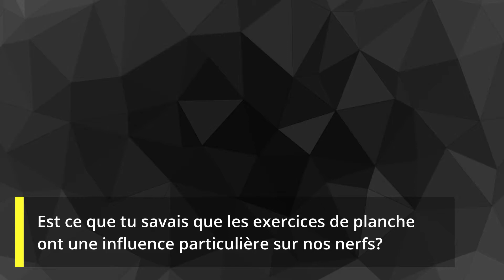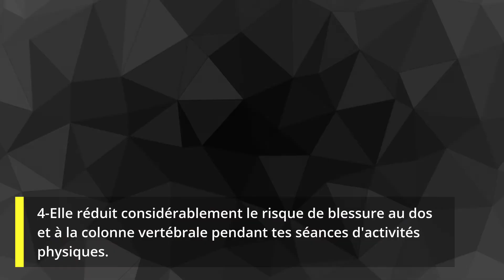60 Secondes De "Gainage" Par Jour Et Tu Verras Ce Qu'il Se Passe!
Dans cette vidéo, nous allons voir les "avantages de faire 60 Secondes De "Gainage" Par Jour " ,perte de poids,gainage,se débarrasser de la graisse du ventre,comment se débarrasser de la graisse du ventre,combien faire de squat par jour,se débarrasser du ventre,combien de squat par jour,prise de masse séance de moins d’1 heure,gainage contre mal de dos,gainage tous les jours,faire du gainage tous les jours,gainage pendant 30 jours,prise de masse personne maigre,gainage pour le mal de dos,hack prise de masse maigrespar jour. Bon visionnage!

Fais 60 secondes de planche chaque jour et regarde ce qui se passe.

Faire le "gainage" par jour,ne serait-ce qu’un instant, permet de renforcer l’ensemble du tronc.

En effet, les experts en fitness affirment que la planche est l'un des exercices les plus efficaces pour tonifier les tablettes  de six du ventre.

La planche est plus simple à faire que les crunchs.

Tu veux savoir ce qui se passe si tu fais 1 minute de planche par jour alors continue de
regarder.

1- Elle stimule ton métabolisme général.
La planche est un exercice qui sollicite  plusieurs muscles en même temps.
Avec cet exercice,ton corps brûlera plus de calories  en  60 secondes que si tu fais  d'autres exercices abdominaux tels que les redressements assis  ou les crunchs pendant 4 minutes.

Donc plus tu as de muscles, plus ton métabolisme est rapide.

2-Elle t’apporte des  bienfaits sur le plan mental.
Est ce que tu savais que les exercices de planche ont une influence particulière sur nos nerfs?

En voilà  une formidable méthode  pour améliorer l’humeur générale d’une personne.

Lorsque que tu es assis ou debout  toute la journée,tes muscles se contractent et des tensions se forment dans les épaules et dans le dos ce qui te fais affaler  toute la journée.

De telles situations stressent les muscles et les nerfs.

Grâce aux planches ,tu calmeras ton cerveau tout en t’aidant à traiter les symptômes de l'anxiété et même la dépression.

3-Elle améliore ton équilibre général.
As-tu essayé de te tenir debout sur une jambe ou de te tenir droit pendant quelques secondes?

Si tu as trébuché un jour en étant sobre,c’est que tes muscles abdominaux n'étaient pas assez forts pour assurer l'équilibre dont tu avais besoin.

Au final, faire la planche 60 secondes par jour améliorera l'équilibre de ton corps et tes performances dans n’importe quelle activité sportive.

4-Elle réduit considérablement le risque de blessure au dos et à la colonne vertébrale
pendant tes séances d’activités physiques.

Lorsque la planche est pratiquée correctement,elle permet de renforcer les muscles du dos sans exercer une pression excessive sur la colonne vertébrale et les hanches.

Par conséquent ,elle permet de soulager les maux de dos tout en t’aidant à avoir une
excellente posture pendant l’assise ou la marche.

5-Elle définit tes abdominaux.

Les planches ciblent  tous les principaux du tronc qui sont les muscles obliques et abdominaux.

Plus tu fais la planche,plus ton corps se renforcera  et tu pourras effectuer d’autres exercices.

Et c’est une excellente nouvelle pour les femmes car elle permet également de renforcer les fessiers.

Alors, vas-tu commencer à faire la planche dès aujourd’hui?

Si oui reviens ici dans un mois et fais nous part de ton résultat.